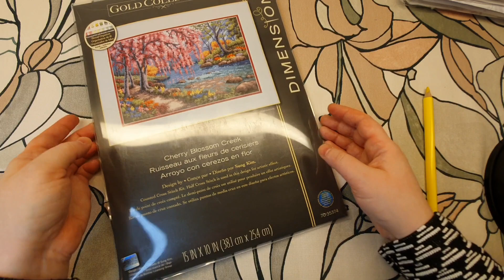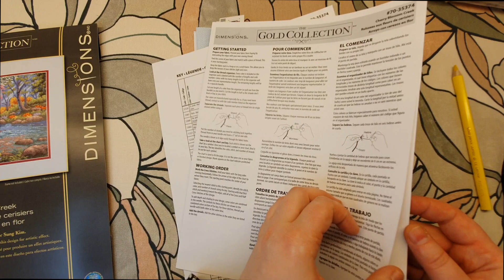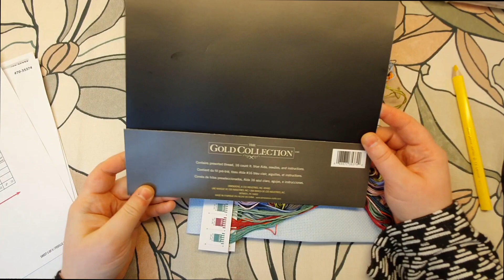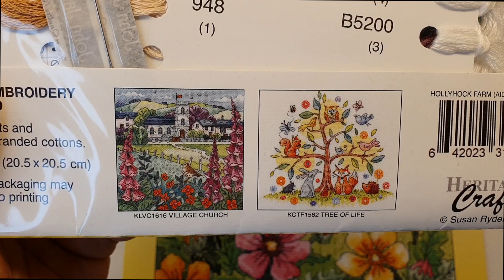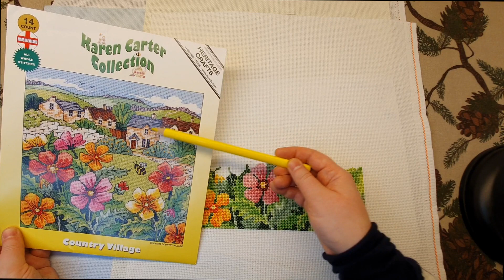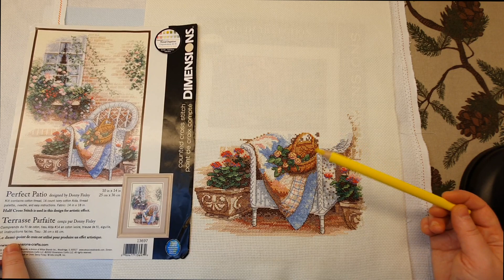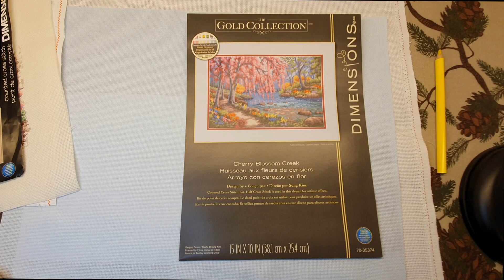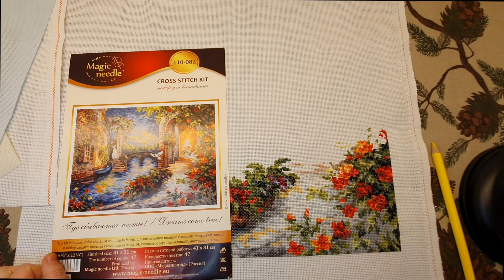№57 Вышивальные процессы марта (часть 1). Дневник вышивальщицы. Вышивка крестиком